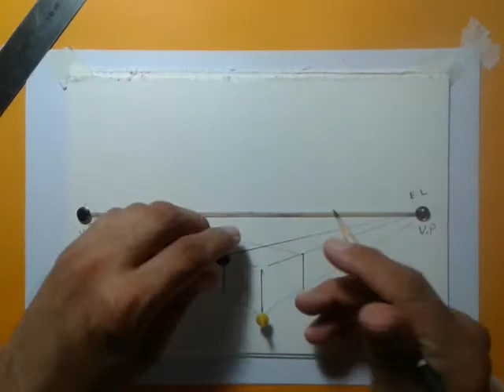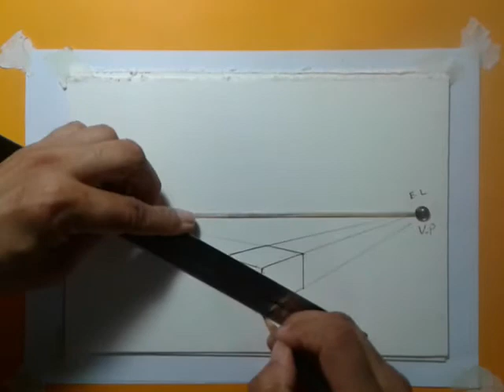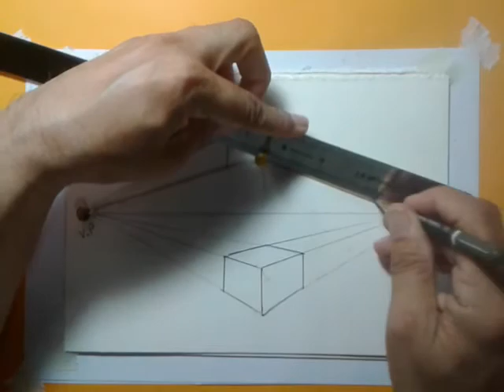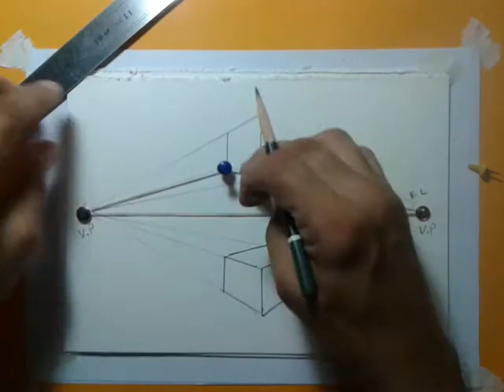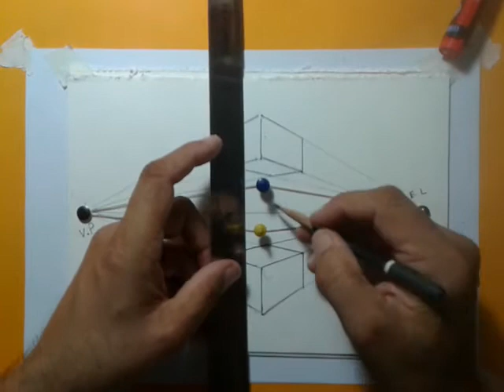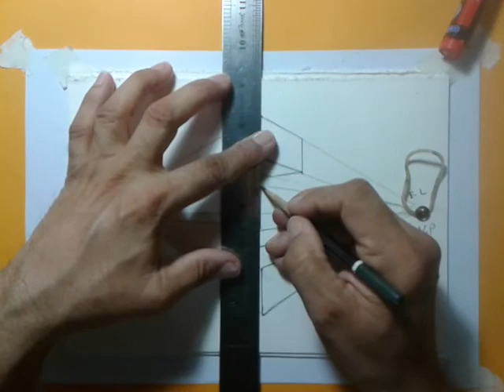DRAWING ART CLUB ( VIDEO LESSON 56 ) TOW POINT PERSPECTIVE